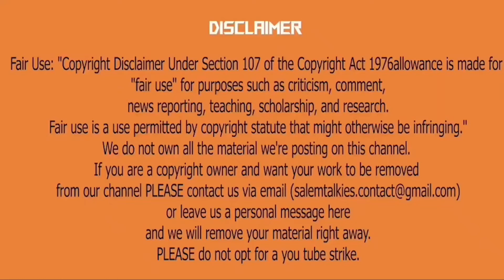New Volkswagen Virtus 25 Cars Mega Delivery In 25 Mins | Special Offer Available For Subscribers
Ramani Cars - @Volkswagen_India

55/22,131/2 Omallur Main Road,
Near Five Roads,
Narasothipatti,
Salem,

Catch us for Upcoming Movies, Public Reviews, Public Opinions, Food Reviews Etc...

SALEM TALKIES

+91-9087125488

We do not own all the material we're posting on this channel. If you are a copyright owner and want your work to be removed from our channel PLEASE contact us via email  or leave us a personal message here and we will remove your material right away. PLEASE do not opt for a you tube strike.